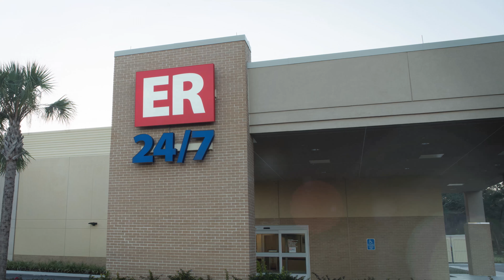Around the Clock ER 24 7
Production Company: StoryVox
DreamTeam: Actors, Makeup